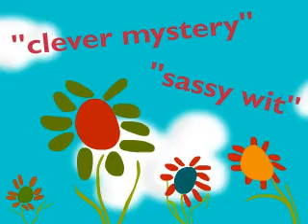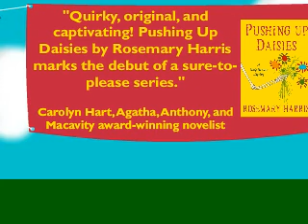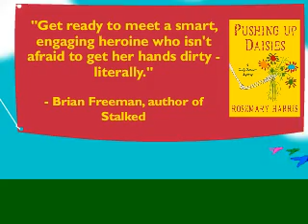Pushing Up Daisies by Rosemary Harris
Get a taste of my debut mystery...